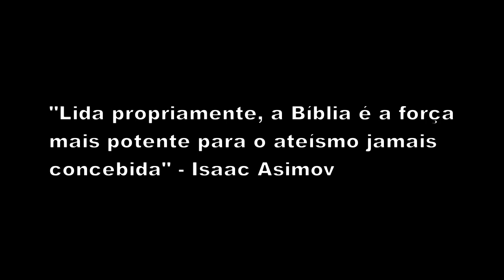Religião é pior que crack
ATENÇÃO: esse vídeo foi gravado em 2011 quando eu ainda não era anarcocapitalista. A solução que defendo hoje para os drogados é privatizar todas as ruas impossibilitando que transitem livremente e formem novas cracolândias em qualquer rua. Se quiserem formar cracolândias em suas propriedades sem violar a propriedade alheia, não vejo problemas. Hoje também sou contra tratamento compulsório, pois isso violaria a liberdade individual do drogado.

Um artista plástico colocou a imagem de Nossa Senhora em plena Cracolândia, região ocupada pelos usuários de drogas. A "Nossa Senhora do Crack", como foi batizada, desagradou algumas pessoas e foi quebrada.

Imagem de 'Nossa Senhora do Crack' causa polêmica em SP

Arcebispo de SP defende ‘Nossa Senhora do Crack’ no Twitter